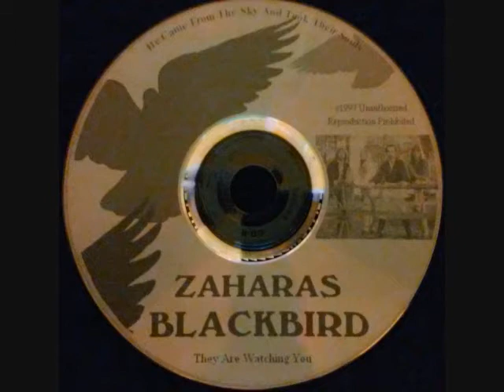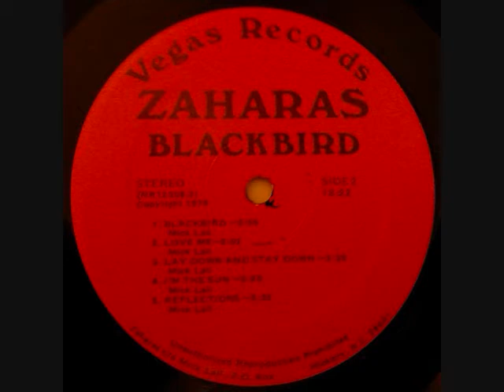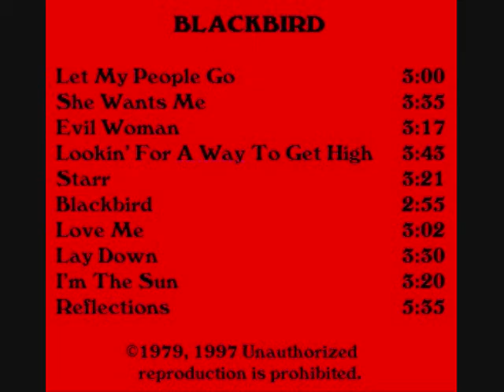Zaharas - She Wants Me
Zaharas
Blackbird LP - Side 1 / Track 2 - She Wants Me - With Lyrics Posted Below

She wants me, she needs me, she’s got me and she won’t let go
Girl you tried to make a fool out of me
But you’re so blind you thought that I couldn’t see
You were running around and having a ball
You couldn’t take a little you had to have it all - so

Chorus
When you’re ready to come home - Baby I won’t be alone
I’ve got a lady and it feels so good - She treats a man like she knows she should
You say you think we can find a way - You should have called me yesterday
She makes my world seem like paradise - My feelings for you have turned to ice - cause

I heard you talking on the telephone
You told him when I wouldn’t be at home
You can try to explain but I’ve stopped believing
Cause I drove up as he was leaving - so

Chorus
She makes my world seem like paradise - My feelings for you have turned to ice

Ok Baby – Come on make me feel real good – All right!

There was a cool look in your eyes
Took me a long time to realize
When you left me alone I’d start crying
But I got tired of your damn lying – so

Chorus
She makes my world seem like paradise - My feelings for you have turned to ice – so

Repeat Chorus